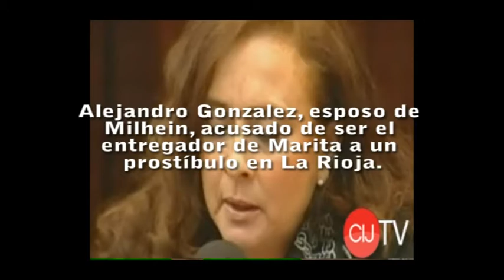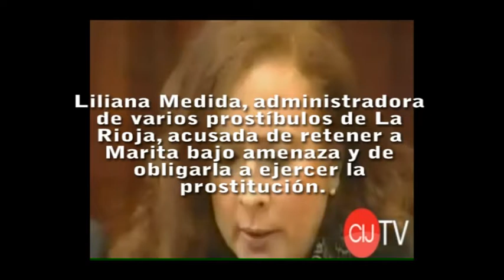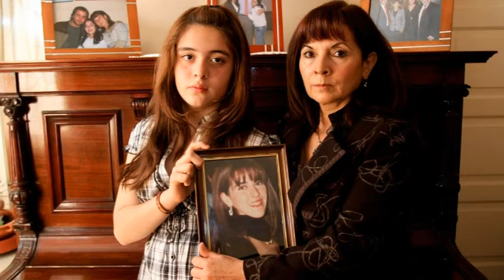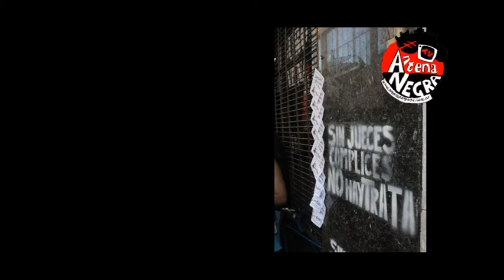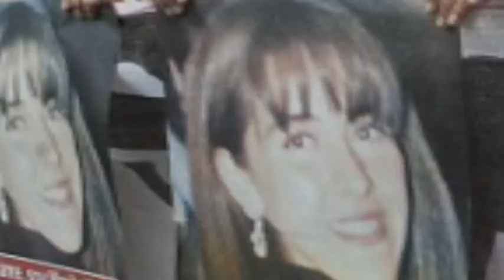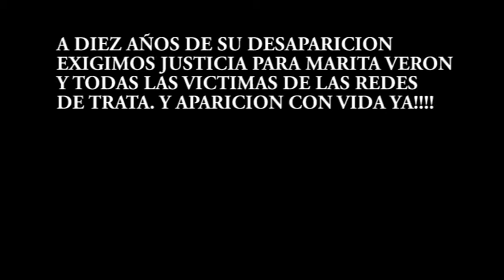Marita Verón, protestas tras el fallo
El 12 de diciembre tuvieron lugar distintas protestas a lo largo y ancho del país, en repudio al fallo del día anterior mediante el cual los 13 imputados en la causa por Marita Verón fueron absueltos.

Informe realizado por Antena Negra TV contiene audio de la transmisión especial realizada por la Red Nacional de Medios Alternativos